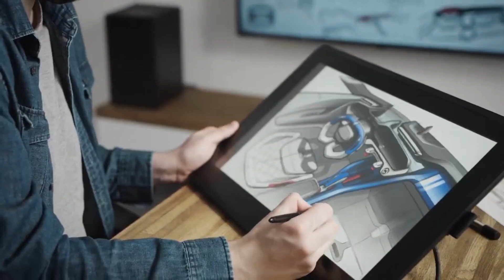ARM PRESENTÓ TOTAL COMPUTE SOLUTIONS 2023 | CHIPS | SMARTPHONES | HORMIGATV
TCS23 es la plataforma para la informática móvil premium y potenciará los juegos inmersivos, las experiencias 3D en tiempo real y las aplicaciones de inteligencia artificial de última generación.